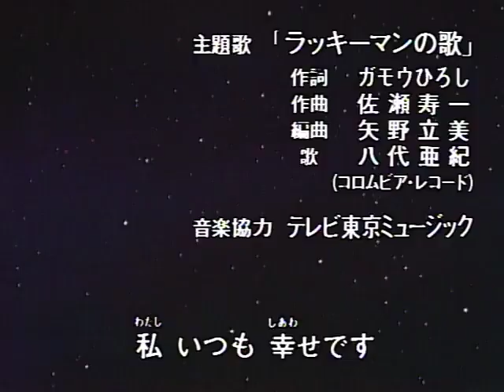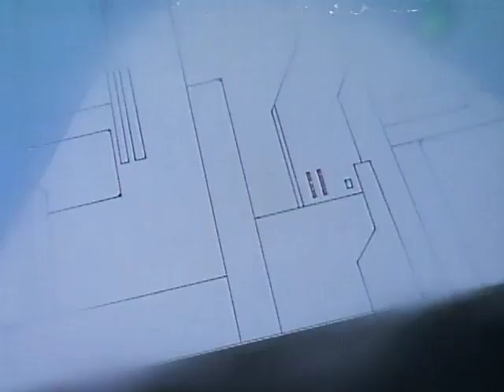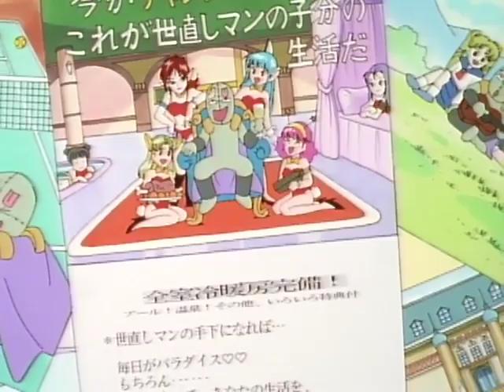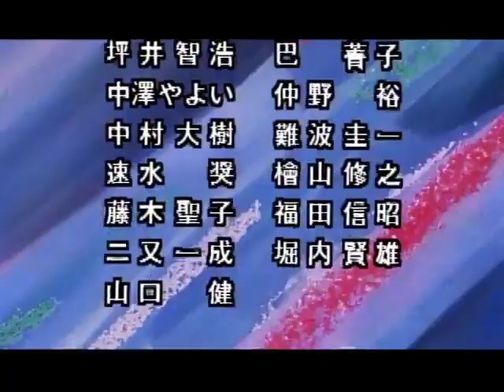R Raws Tottemo! Luckyman 50 WEB DL480pA95C54C6